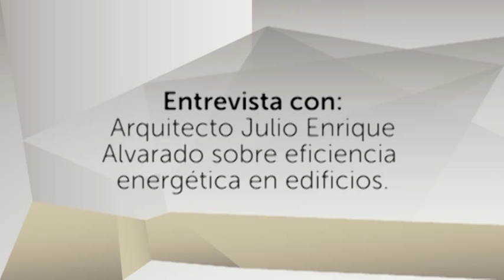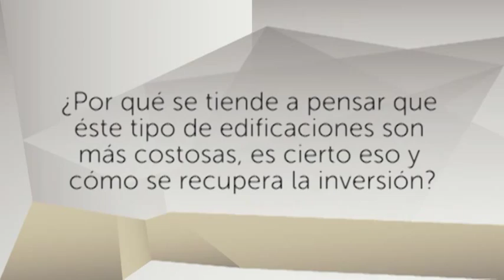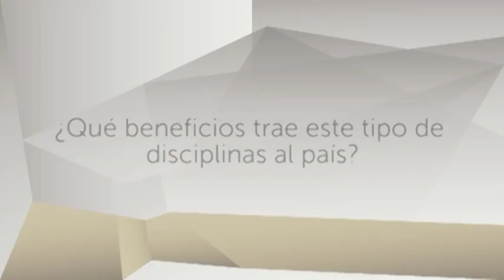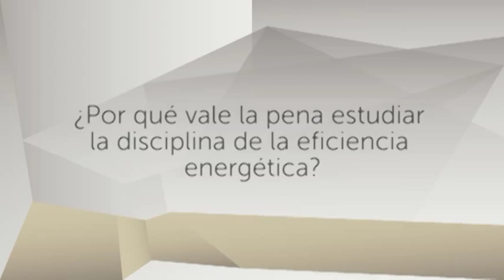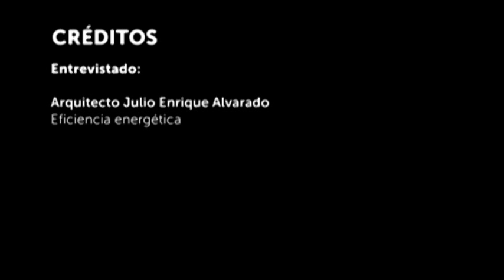Eficiencia y optimización energética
Entrevista con el Arquitecto Julio Enrique Alvarado sobre la Maestría en Eficiencia Energética en Edificaciones.